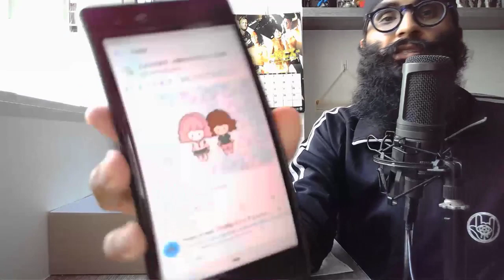Plamo Building Sessions - Kotobukiya Ludens chan